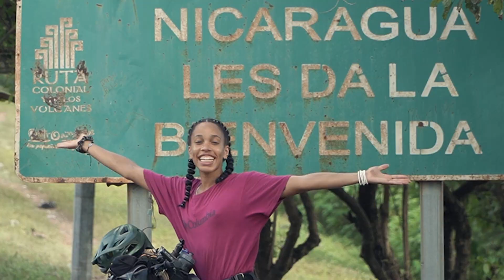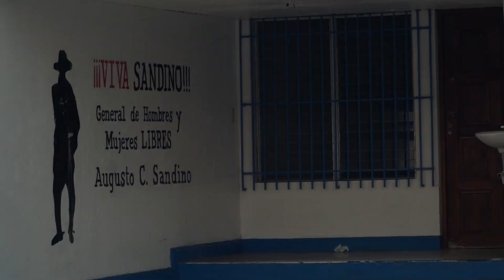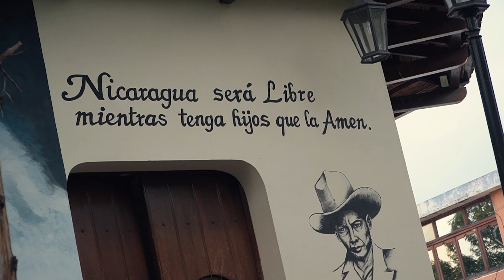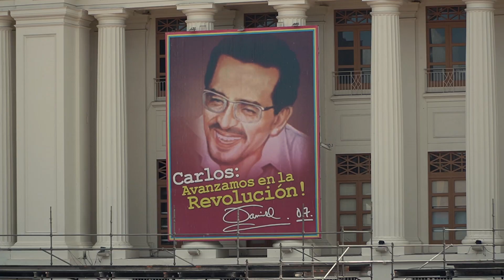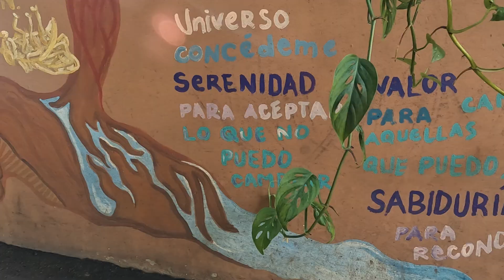El MEJOR CAMPING de NICARAGUA 💥 BIKEPACKING - Ep24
COMIENZA EL VIAJE EN BICICLETA POR NICARAGUA!  Todo lo que conocemos en nuestra ruta desde la frontera con Honduras hasta la capital, Managua, nos ha sorprendido y encantado, desde la ciudad colonial de León hasta la acampada salvaje a orillas del lago Xolotlán.

¡Bienvenidas y bienvenidos a una aventura en bicicleta por Nicaragua!

¿Nos invitas a un café ? De esta manera nos ayudas a seguir adelante con el canal y nuestro viaje

Somos Isabel y Pablo 🚴🏾‍♀️🚴🏼 Viajamos en bicicleta inspirando con nuestra aventura el respeto por la naturaleza 🌿

✨ Si te gusta, únete al lado salvaje, comenta, comparte y guarda